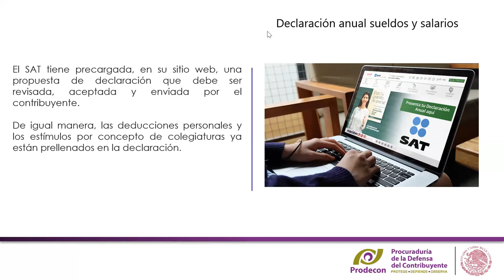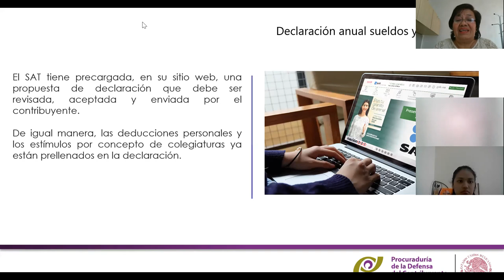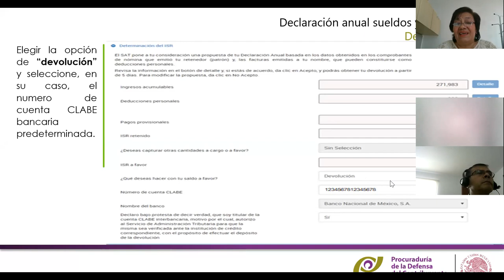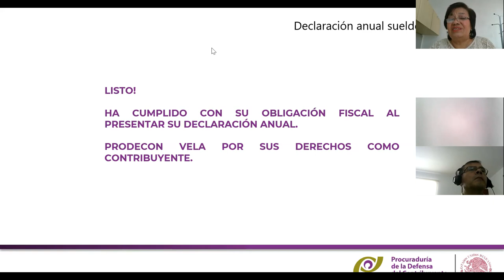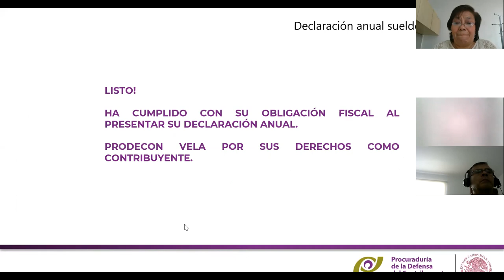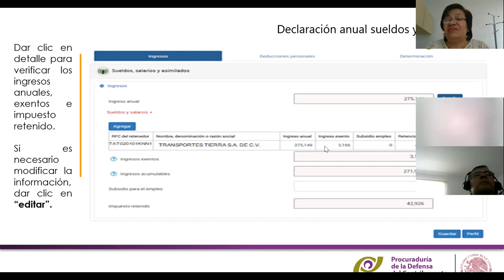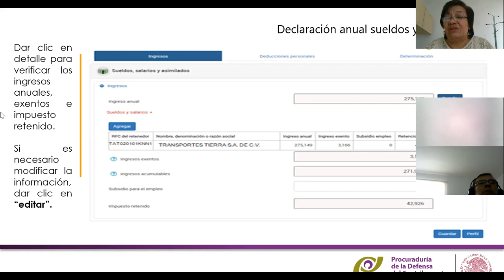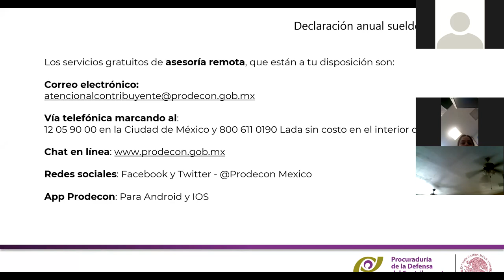TALLER EN LÍNEA DECLARACIÓN ANUAL PERSONAS FÍSICAS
Aquí podrás ver el taller impartido por la Contadora Pública Gloria Franco Vargas, Directora General del Ombudsperson.